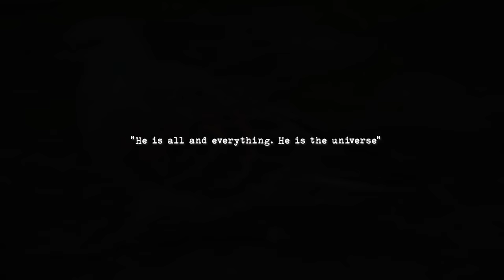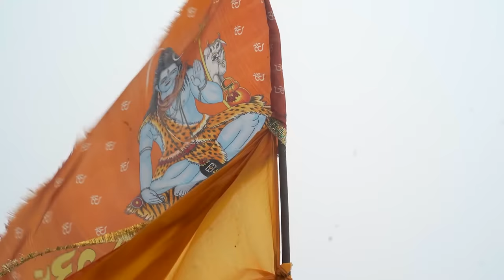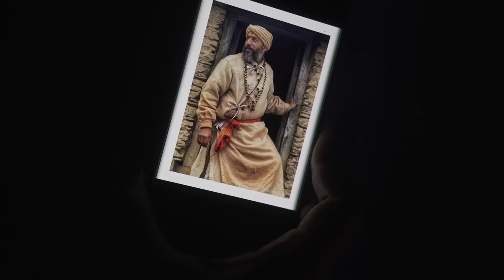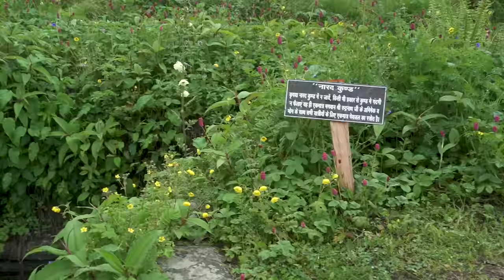Rudranath Trek Uttarakhand | रुद्रनाथ यात्रा | Leuti Bugyal to Rudranath Temple || Ep02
This is the Second episode of the Rudranath Series

Rudranath Trek - Toughest Kedar
Rudranath is the highly revered temple of Lord Shiva and is peacefully adorned in the Garhwal Himalayas. It is the fourth temple to visit in the circuit of the Panch Kedar pilgrimage.

The celestial temple is snuggled inside the rhododendron forests and the alpine meadows. The exhilarating trek to Rudranath temple can be either commenced from Sagar village, Helang, or Urgam village.

Rudranath temple is the toughest one to reach in comparison with other temples of Panch Kedar. The Himalayan peaks adding to the glory of Rudranath are Nanda Devi, Trishul, and Nanda Ghunti.

Music I Use - Get a free month!

My 2021 KIT for Filmmaking & Vlogs:

Main Camera
Main Lense
Action Camera
Action Camera combo

Drone FlyMore Combo
New Rode Mic
Boya Shotgun Mic
Boya Collar Mic
Voice Over Mic

Beginners Filmmaking Kit
Best Camera
Best lenses (B-roll)
Vlogging Lense